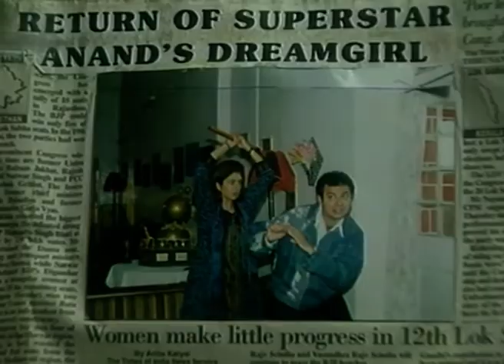Parampara - Full Ep - 238 - Zee TV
Show Name : Parampara
Producer/Star Cast : Neena Gupta, Anil Dhawan, Firdaus Dadi
Episode No : 238

Parampara was aired in 1993 on Zee TV. This show ran for a period of five years and established the company amongst the foremost producers of television content in India. The show had 261 episodes. It had cast of veteran artistes like Neena Gupta, Anil Dhawan, Mohan Bhandari, Richa, Firdaus Dadi, Ashwini Bhave and Prabha Sinha, etc. Parampara was one of Zee's channel drivers helping the new channel get a foothold.